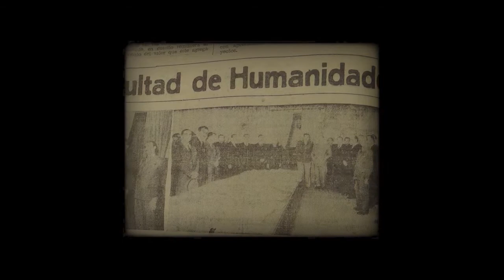Trailer: "70 años de Historia de la FFyH"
Adelanto de los micros documentales sobre los 70 años de la Facultad de Filosofía y Humanidades de la Universidad Nacional de Córdoba.